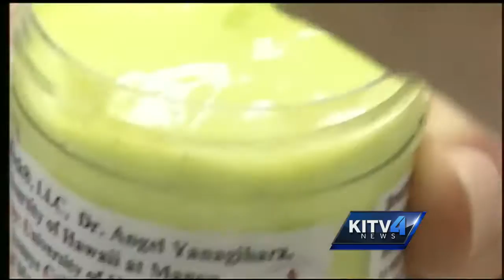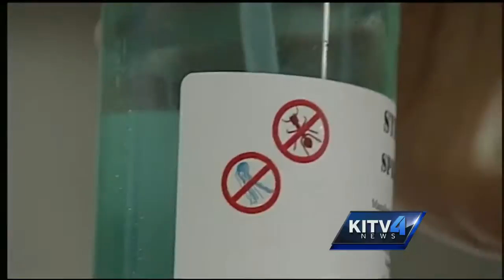Box Jellyfish ointment created by UH biochemist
After many years of research, "Sting No More" is available for purchase.